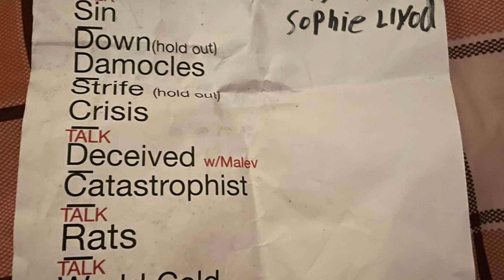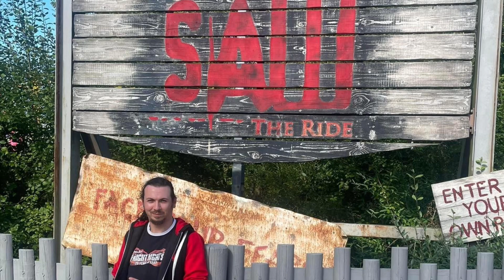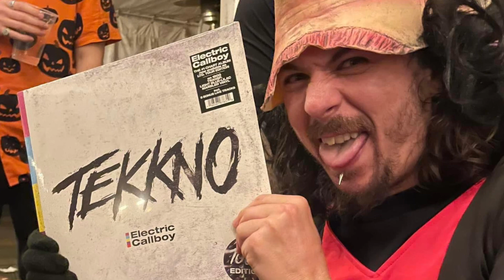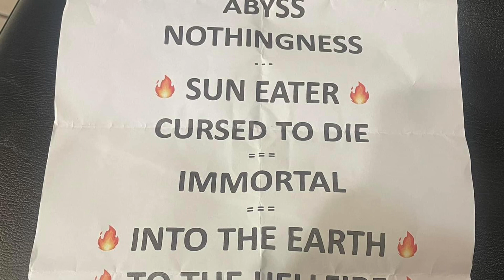MY 2023!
Thank you to every one of you for making 2023 amazing!

6 gigs, Download Festival, many Blast Chambers, Few weekends to Thorpe Park. It’s been amazing! Here’s to 2024!